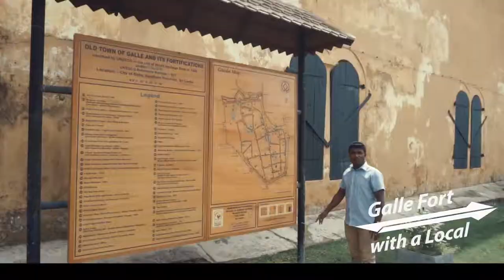Pepper at the Activity Desk of Weligama Bay Marriott Resort and Spa | Experience Sri Lanka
Connect with the island's culture and its people through our innovative collection of private things to do in Sri Lanka.